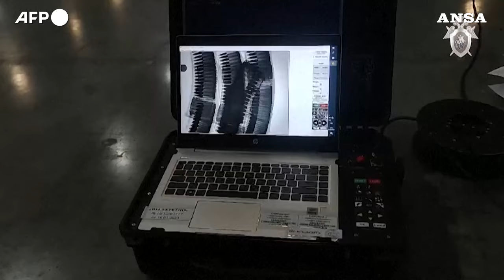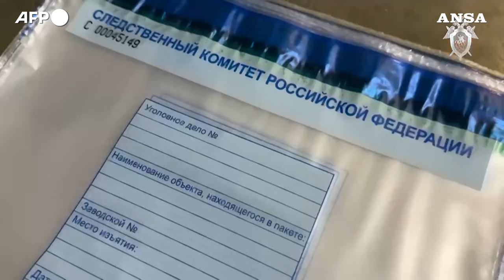Strage a Mosca, i rilievi nel teatro dopo l'attacco terroristico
L'impressionante quantita' di bossoli e attrezzature ritrovate alla Crocus City Hall